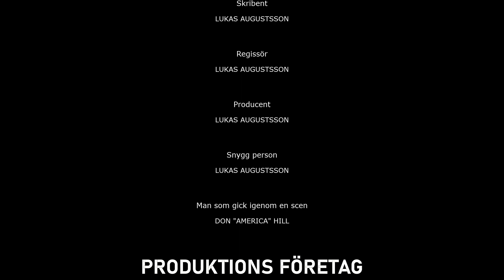Goa' gubbar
Den spännande historien av Dr.Babocaur och hans gäng